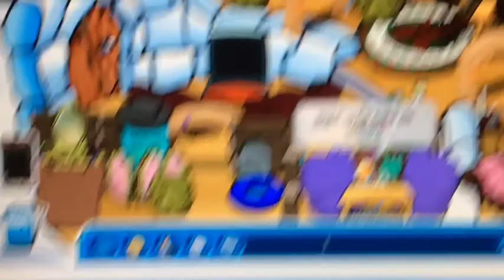Meu Novo Iglu No Cp